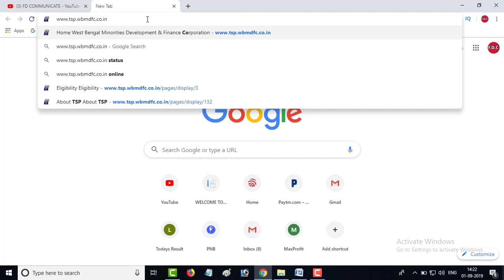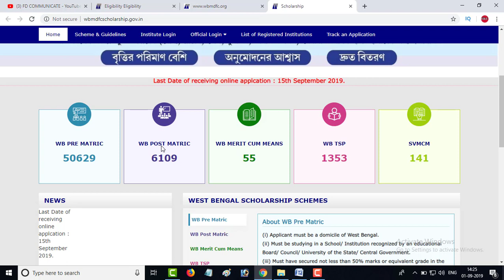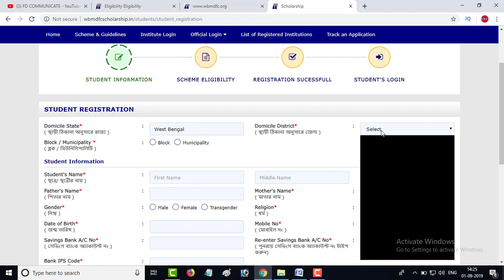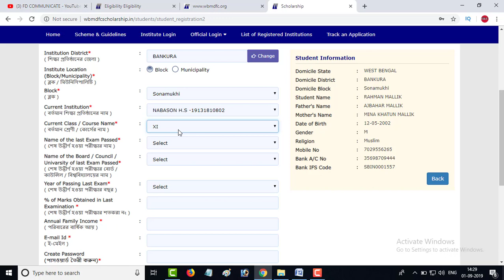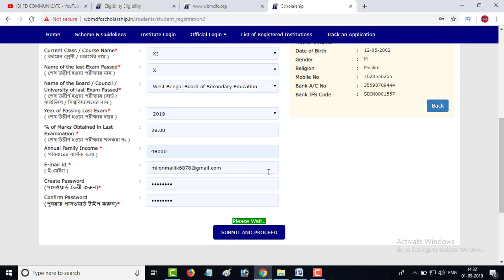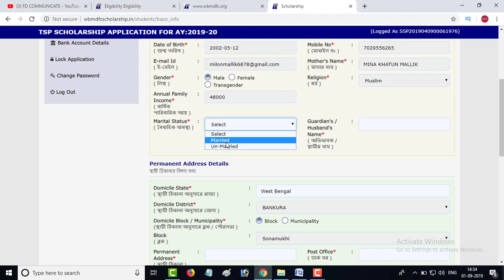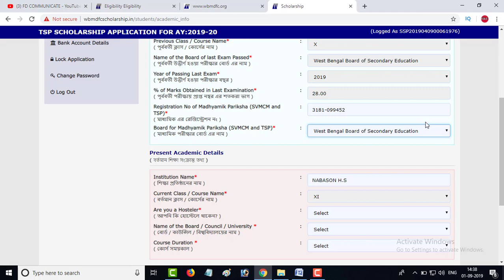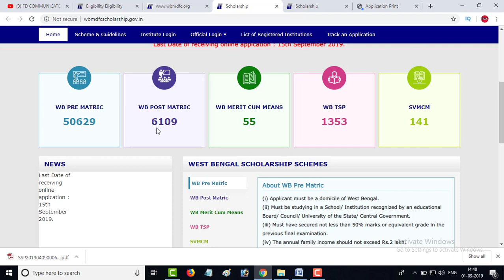BELOW 50 % SCHOLARSHIP FORM FILLUP FOR MINORITY STUDENTS W.B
HELLO FRIENDS TODAY I AM GOING TO SHOW YOU THAT HOW TO APPLY TSP BELOW 50 SCHOLARSHIP FOR MINORITY STUDENTS.

West Bengal Minorities Development & Finance Corporation
Under Minority Affairs & Madrasah Education Department, Govt. of West Bengal

TSP BELOW 50% Marks

ELEGIBILITY.

POST MATRIC STIPEND FOR MINORITY STUDENTS Under TALENT SUPPORT PROGRAMME OF GOVT. W.B 2015-16

 1. This scheme of the Govt. of W.B. is  open for the students belonging to minority communities (Muslim, Christian, Buddhist, Sikh, Parsi & Jain).

2. The above stipend under the Talent Support Programme is to be awarded to the above minority students to enable them to study from class XI upto PhD.

 3. This Stipend is to be awarded to the students who are residents of West Bengal and have  passed their last final examination with less than 50% Marks in the last Board / University Examination [STUDENTS SECURING MORE THAN 50% MARKS IN LAST EXAMINATION ARE NOT ELIGIBLE].

 4. The annual family  Income of Parents / Guardian should not exceed 2 (two) lakhs.

5. The stipend is awarded one time in a year.

6. The online application form will be available

7. Students pursuing regular courses of study only are eligible for this scholarship .[STUDENTS OF DISTANCE LEARNING MODE ARE NOT ELIGIBLE FOR THIS SCHOLARSHIP].

8.Maximun  2(Two) students may apply from a family.

9. The students obtaining benefit under this scheme shall not be allowed to avail any other benefits under any other scholarship  scheme . [IF A STUDENT IS IDENTIFIED TO HAVE APPLIED FOR MORE SCHOLARSHIP  THAN ONE, ALL APPLICATIONS WILL LIABLE TO   BE REJECTED ].

10. Applicants are advised to open Bank Account preferably in a Nationalised or scheduled Bank having IFS Code as the scholarship amount would be disbursed through Direct Benefit Transfer(DBT) mode only.

11.Students must download the filled in online application and take a print out thereof. The same should be submitted to his/her Institution along with Annual Income certificate, Page of passbook indicating name, account number, IFSC. Income certificate may be issued by Pradhan/ Ward councilor/ Gazette officer/ MlA/ MP.

Online Application for TSP Closing Date is 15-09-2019

Category

EDUCATION